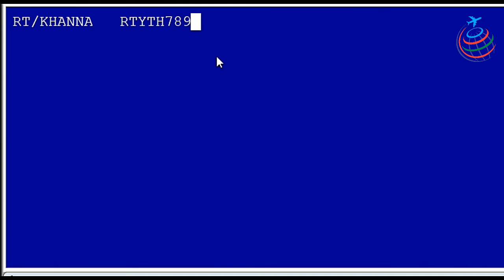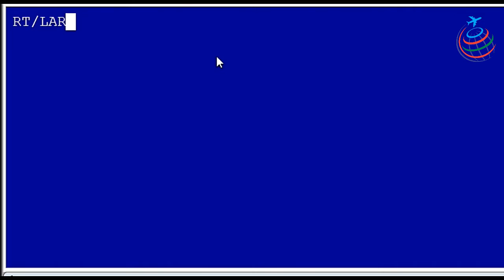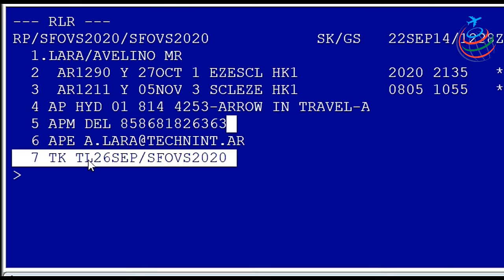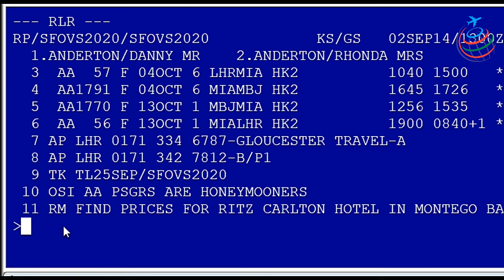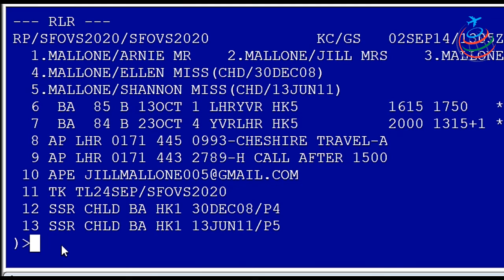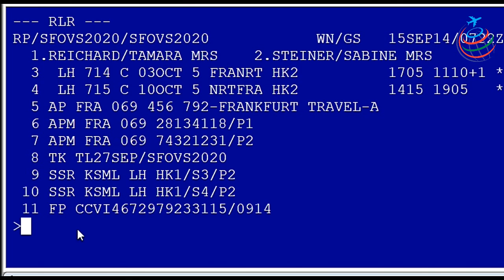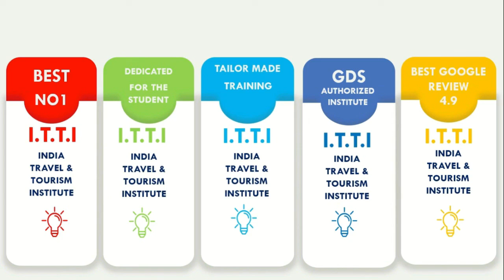How to Make PNR in Amadeus | How to create PNR | Amadeus PNR steps | Free Amadeus Course Online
Join India Travel and Tourism Institute to make your career in Airlines, Global Distribution System - Amadeus, Galileo, Sabre, Online Travel Agencies, Travel MNCs, Corporate Travel Management and many more in Travel and Tourism industry.
Job Orientated Airlines, Travel and Tourism Training Institute.
Quick overview of Travel and Tourism Industry. Very useful to build basic understanding of the industry, understand its key drivers, business model, products and services and revenue model. Careers in Travel & Tourism Management. – The No.1 job Travel Job Oriented Courses Provider in India.